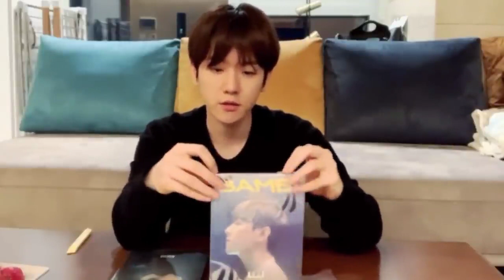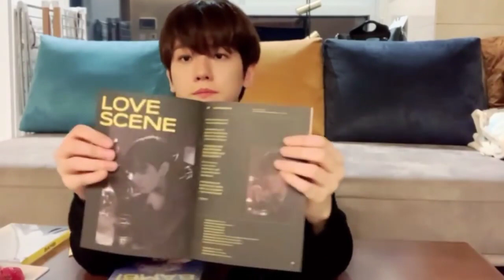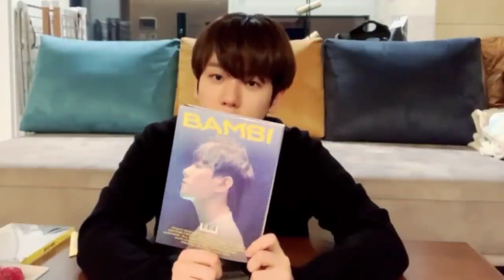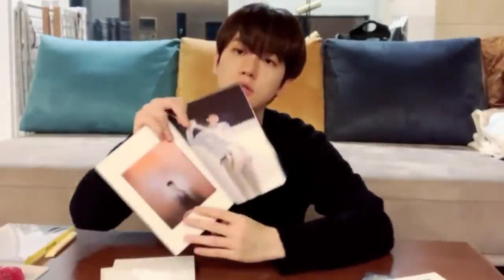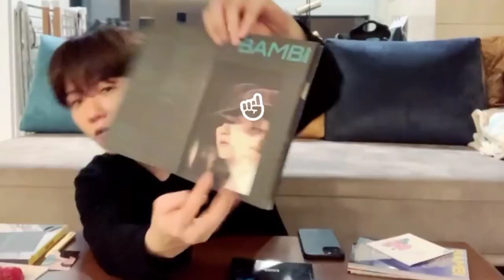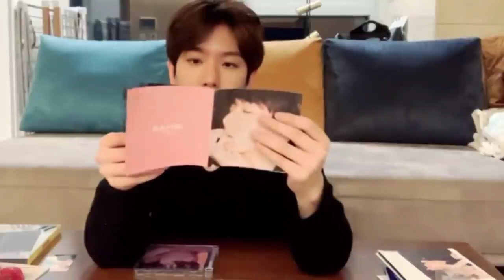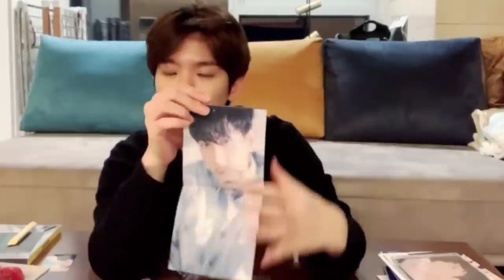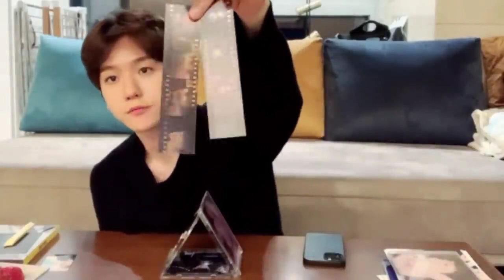EXO BAEKHYUN UNBOXING HIS ALBUM 'BAMBI'